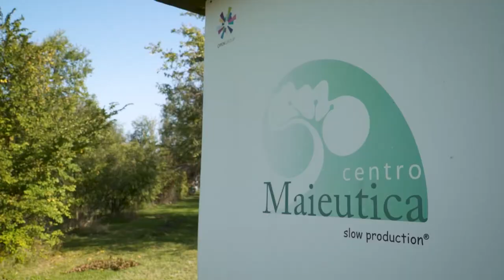Urrà - il parco inclusivo di Maieutica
Realizziamo un’area immersa nel verde a disposizione di tutti e accessibile alle persone con disabilità. Abbiamo bisogno del tuo aiuto per dare vita al Parco Urrà di Maieutica, un luogo dove l’esercizio fisico si integra con il verde, le serre, gli animali e l’inclusione delle persone con disabilità.
Insieme è possibile! Sostieni il progetto, dona su For Funding